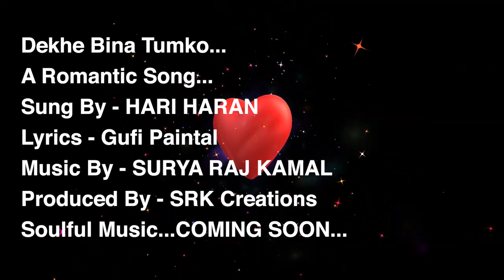Dekhe Bina Tumko | Teaser 2 | Hariharan | Surya Raj Kamal | Gufi Paintal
Coming soon on all Music Platforms

Video Created By - Rinku Bharti

Singer - Hariharan

Music Composer - Surya Raj Kamal

Lyrics - Gufi Paintal